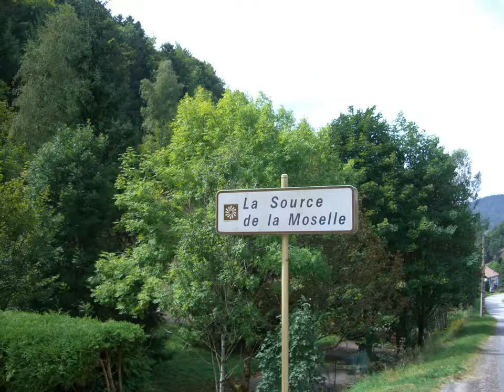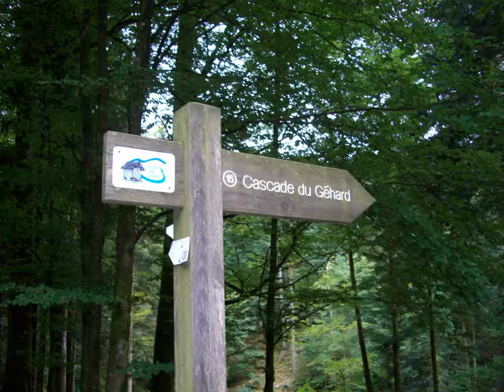Les Vosges du Grand Ballon au Val d'Ajol 09 2017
Hautes chaumes, crêtes  et forêts des Vosges à la fin de l'été!